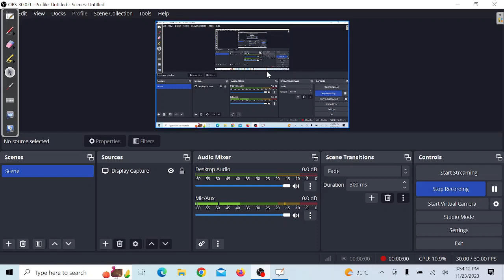explain what are nuclear isomers? : nuclear and particle physics L39 IAS physics optional